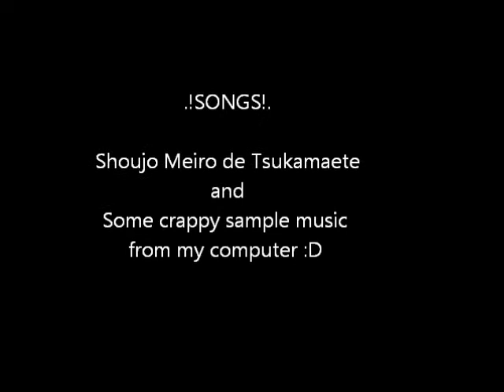Konan Hair Tutorial... somewhat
Anyways, lol my eyes make me look like a demon xD but ya, my konan hair minus the blue, and a fail flower i stole from my friend xD

EDIT: April 2, 2012
MY HAIR! IT'S SO LONG HERE DX I had it cut to my shoulders for prom :( So it's like, REALLY short now, and I hate it Dx At least I can cosplay Konan with less blue hairspray now? Screw it, I going to go cry now. Oh and it looks like I'm talking because I was singing the Hetalia theme song~
Main song: Shoujo Meiro de Tsukamaete by Misako Aki (Strayberry Panic! OP)

Edit: July 25, 2016
i totally forgot this existed. do people still watch this? i was such a weeb lmao. yall should see my hair now. short and green at
but seriously do people still watch this crap?